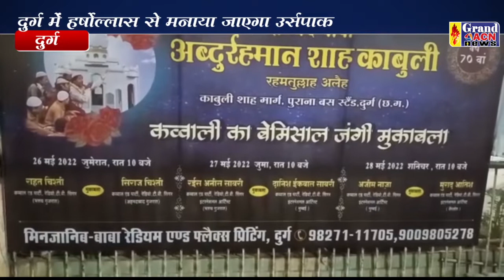अब्दुल रहमान शाह उर्स Shaheen Khan